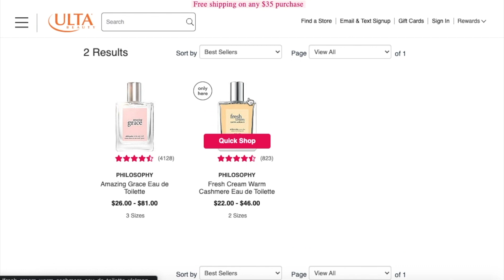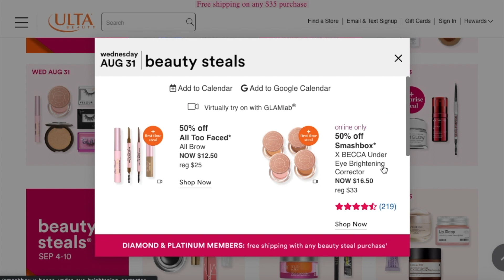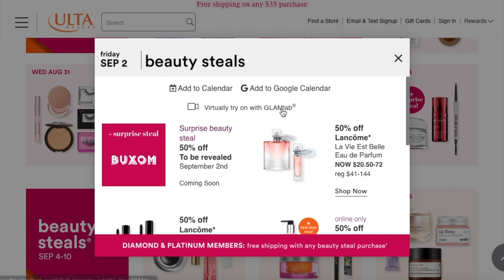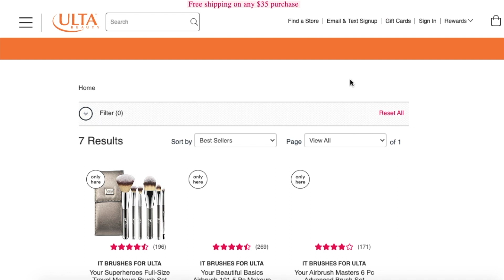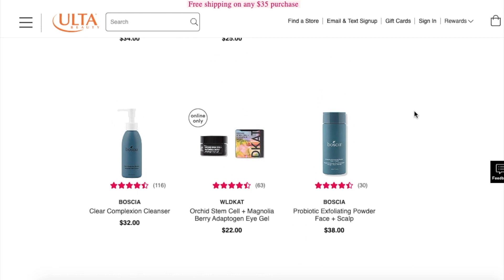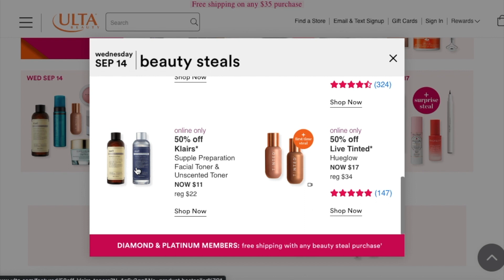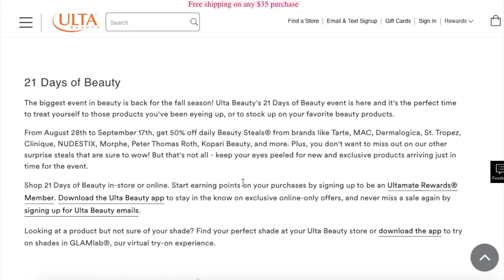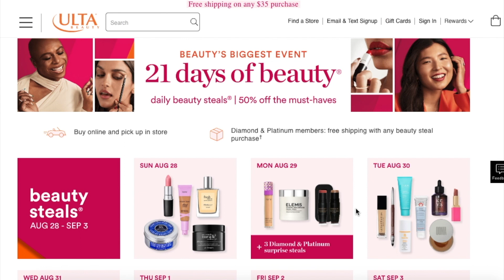SHOP WITH ME! Ulta 21 Days of Beauty wishlist shopping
Let's do some window shopping and go through Ulta's 21 Days of Beauty. Are you planning on buying anything from the sale?

Let’s hang!
About me
Age: 27
Skin type: combo oily, acne-prone
Hair: dyed, thick, frizzy
Personality: questionable